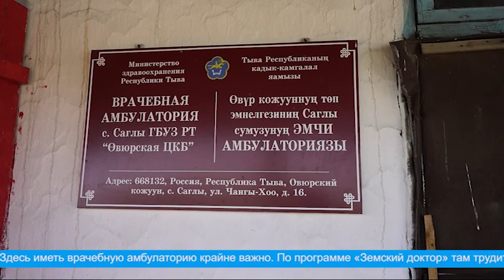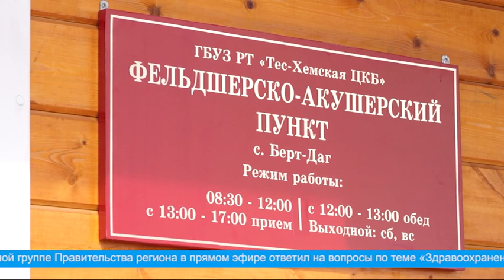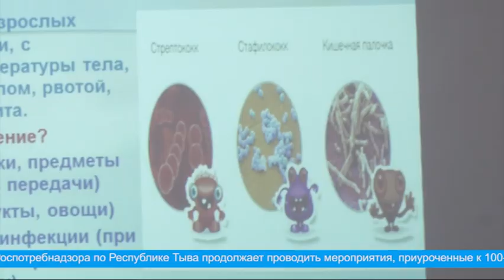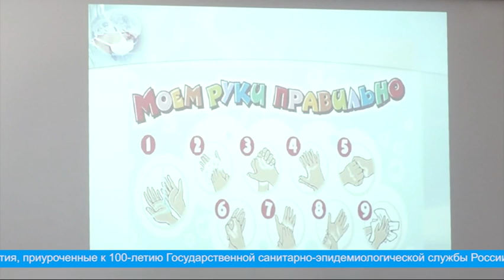Главные новости дня на "Тува 24" (эфир от 14.09.2022)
Сегодня в нашем выпуске:
1. Глава Тувы проинспектировал ход строительства социальных объектов Овюрского кожууна
2. На тушение пожаров в Туву направлены дополнительные силы
3. Через соцконтракт к новому СТО
4. Роспотребнадзор Тувы проводит встречи со школьниками
5. Мастер-класс по оказанию первой медицинской помощи